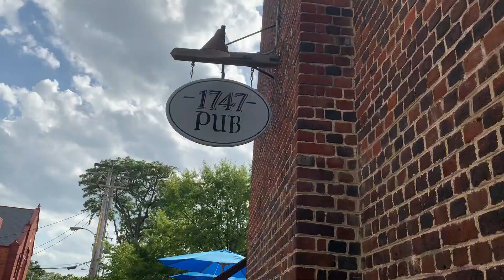Visiting Historical Pub in Maryland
For more adventures, make sure to check out the
♥  V L O G S  P L A Y L I S T ♥

Like my clothes and makeup?

♥  S O M E  F R E E B I E S  ♥
AMAZON PRIME (DISCOUNTED)
KINDLE UNLIMITED
AUDIBLE MEMBERSHIP
PRIME MUSIC UNLIMITED
AMAZON HOME SERVICES
AMAZON BUSINESS
TWITCH PRIME